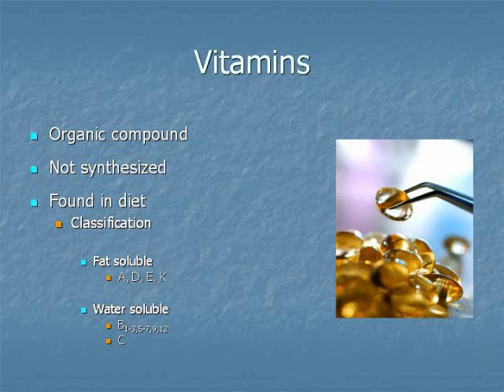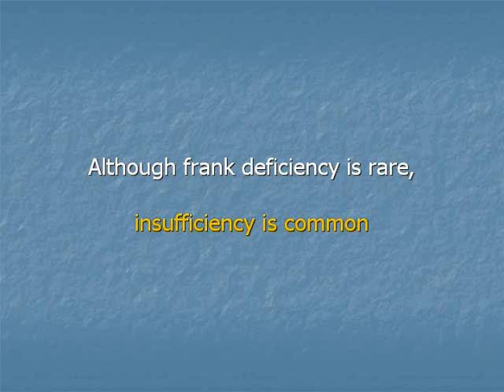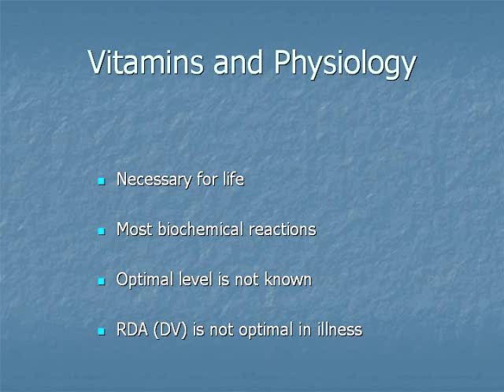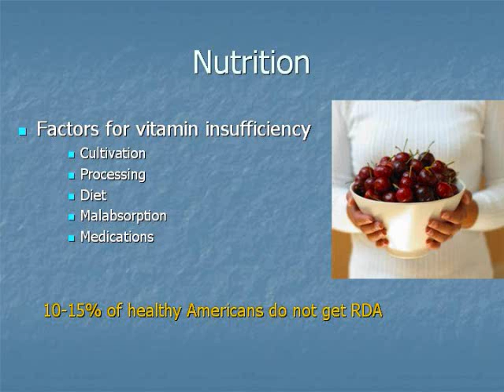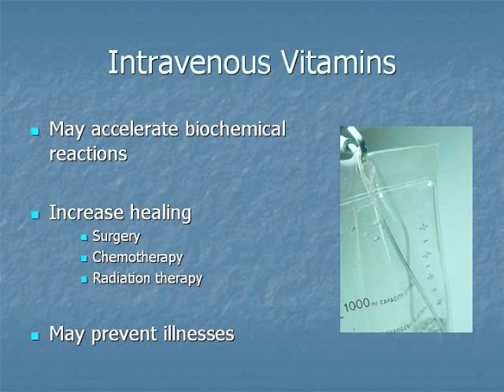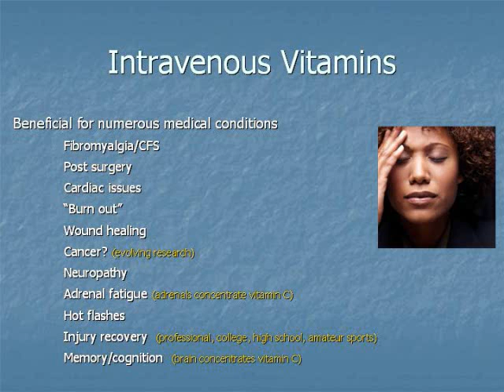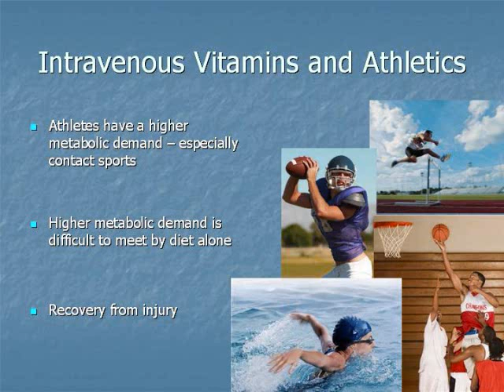Intravenous vitamins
Patrick Massey MD PhD, medical director for complementary and alternative medicine - Alexian Brothers Hospital Network and ALT-MED Medical and Physical Therapy, discusses the clincal and scientific rational for intravenous vitamins.